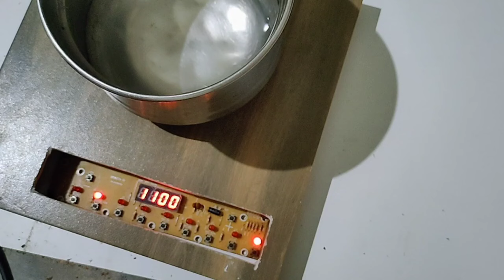How to make Induction stove at home //Wooden make//2000w power